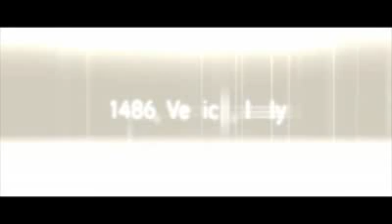Assassins Creed 2 Official Trailer